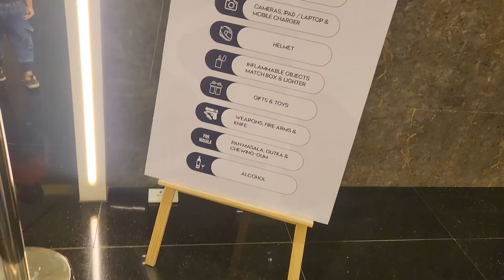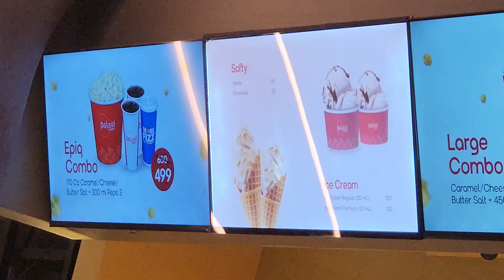Exploring Palaxi Cinemas | Malaikottai vaaliban | First Ever Epiq | Night Show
Exploring Palaxi Cinemas